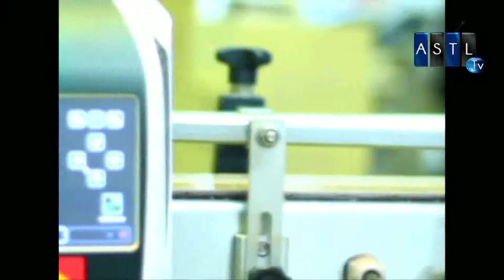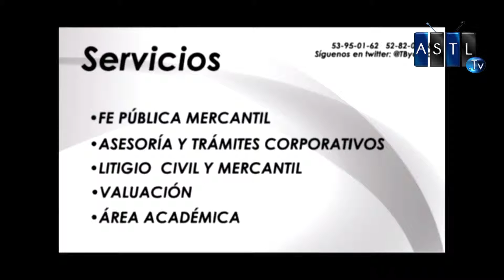Liderazgo 16 oct 15 con Ricardo Luja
Tema: Liderazgo
Invitado: Saúl Cruz